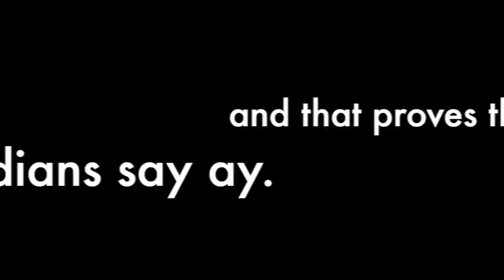Only canadians say Aboot ay?